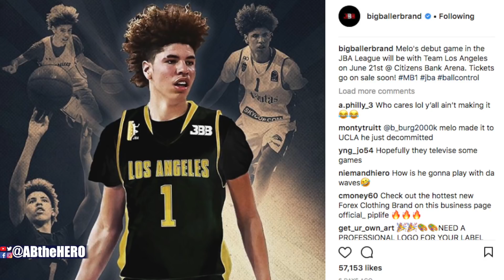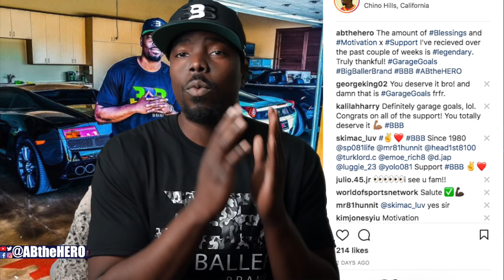Lavar Ball's JBA Updates! Press Release, Player Contracts, Schedule, Inside Information!